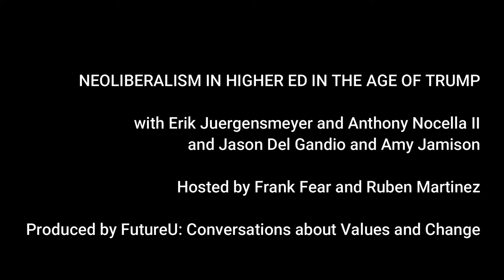"Neoliberalism & Higher Education in the Age of Trump" with Erik Juergensmeyer & Anthony Nocella II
Higher education’s five-decade-long evolution from social institution to corporatized industry widened and accelerated during the Age of Trump–an era that persists–and the outcome has changed what higher education represents, how it operates, and what it offers. Drawing on their book, Neoliberalism and Academic Repression, co-editors Erik Juergensmeyer and Anthony J. Nocella II will discuss the impact and consequences of higher education in the Age of Trump and comment on what can be done to reverse this pernicious shift. Erik and Anthony are joined by discussants Jason Del Gandio and Amy Jamison.